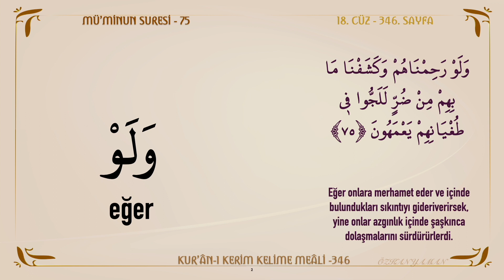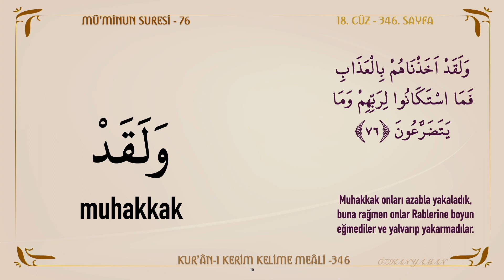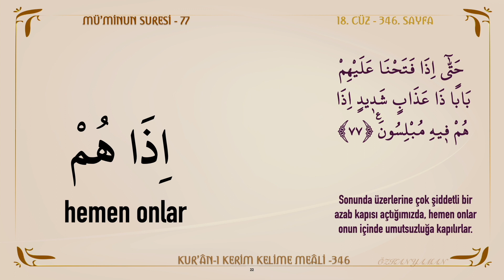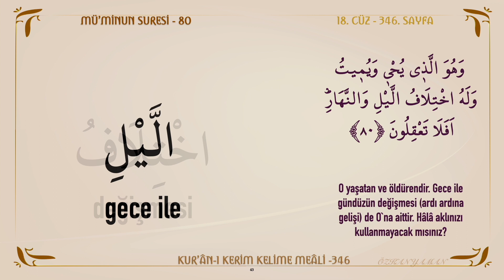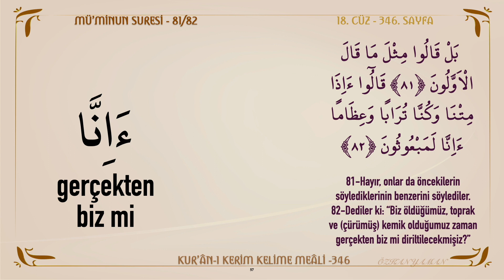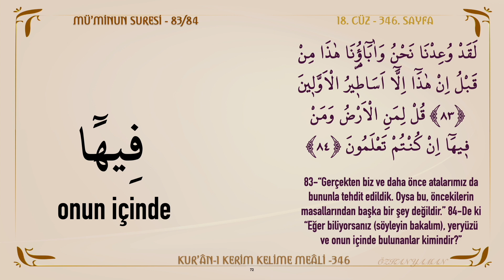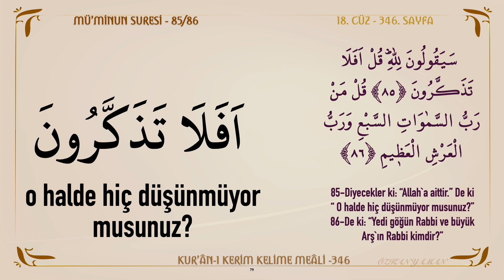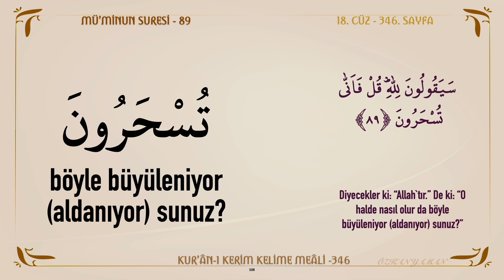KUR'AN-I KERİM KELİME MEALİ 346 | MÜMİNUN SURESİ 75 - 89 (18. CÜZ)